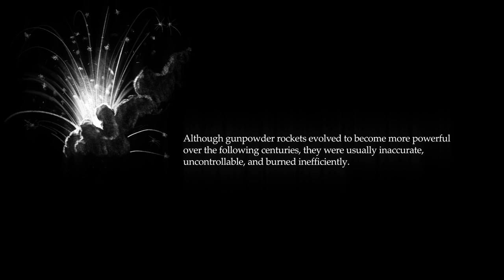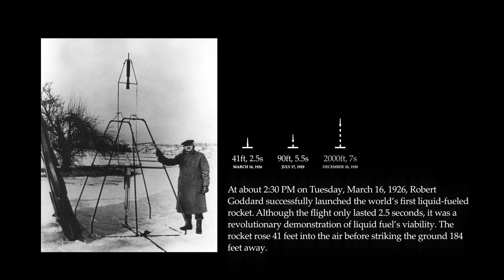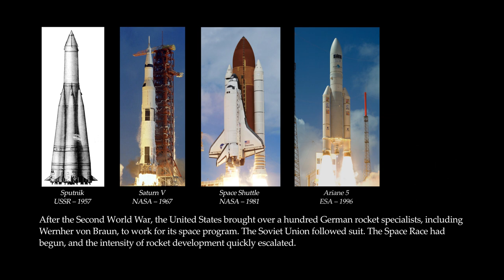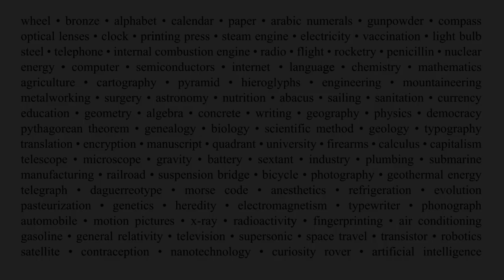First Liquid-Fueled Rocket | Moment of History - 3D Environment Demo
GODDARD ROCKET is a digital recreation of Clark University Physics Professor Robert Goddard’s first successful liquid-fueled rocket launch from a snow-covered field in Auburn, Massachusetts on March 16, 1926. The 10-foot-tall rocket flew for only 2.5 seconds, peaking at 41 feet above ground and landing 184 feet away, but it helped launch a new era in the history of rocketry. Rocket development around the world escalated quickly over the next few decades. Within the next half-century, rockets had become advanced enough to bring humans to the Moon.

CONNECT WITH EX LIBRIS

ABOUT EX LIBRIS

Ex Libris aims to recreate moments of history in an accurate and engaging format. By using virtual reality technology, viewers are fully immersed in these experiences, allowing them to truly “witness history."

COMMITMENT TO ACCURACY

We at Ex Libris pride ourselves on the extensive research conducted for each of our projects in order to make them as historically accurate as possible. By working with the leading experts in the relevant fields, consulting as many physical and online sources as are available (such as university research libraries and state archives), and sorting through thousands of reference images, we try our best to deliver as accurate a product as possible. However, conflicting sources and scant information are challenges that we inevitably face, as are the limited visual details for many historical events that either pre-date the widespread use of photography or are unfortunately lost to history. We are always looking to improve the historical accuracy of each of our experiences and are committed to making necessary changes in future versions if warranted.